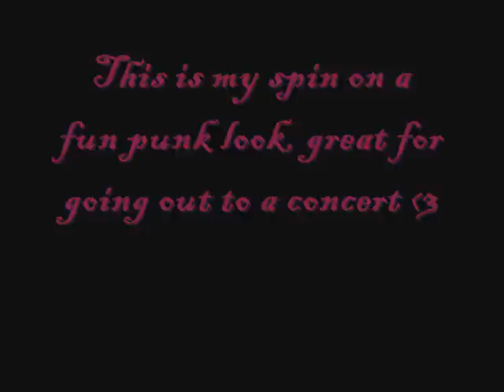Makeup Tutorial: Punk Look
This is my take ona punk look. some products used were:
 loreal hip lip jelly in succulent
Nyx Lipstick in Femme
N.Y.C liner in black
Simply Naturals pigment in American Beauty